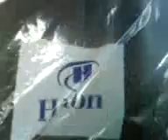It's only rock and roll and I like it @ egypt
rolling stones bossa and sand